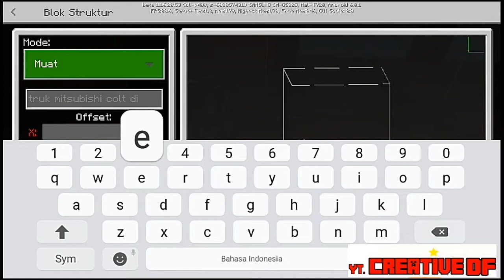Minecraft:membuat parkiran truk di mcpe.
As wr wb hallo penonton youtube kali ini aku akan membuat parkiran truk di minecraft pe.
Mohon maaf bila ada kesalahan dalam editan ataupun membuatnya.

                          "terimakasih"